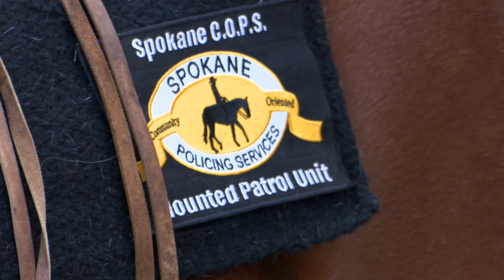Mounted Patrol Donation Challenge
Please consider rising up to the challenge that both Council members Fagan and Kinnear have put forth to support the new mounted patrol.